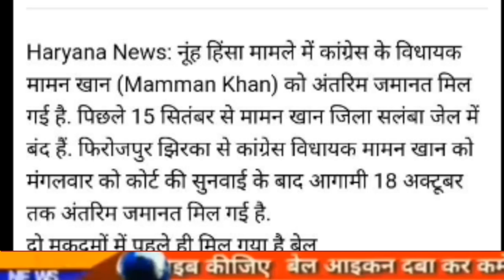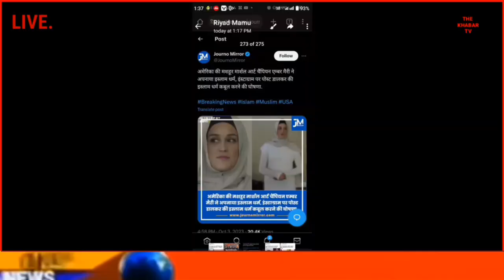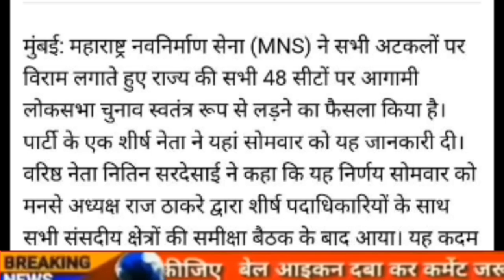Today Breaking News | 1 हजार नेता कांग्रेस में शामिल | फटाफट खबरें | मुख्य समाचार | The khabar TV